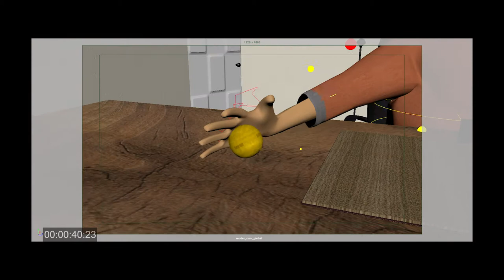animatic rolling edit